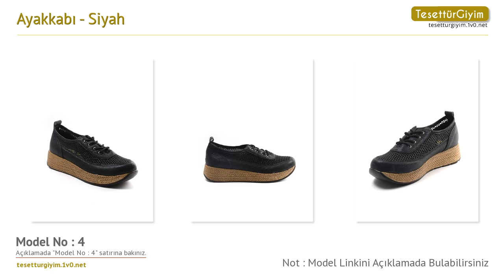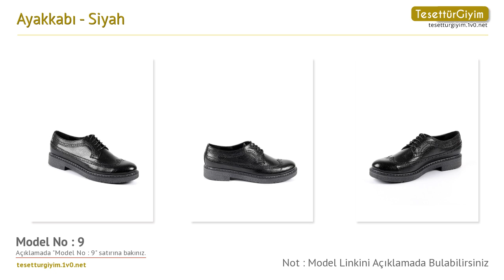Siyah Ayakkabı -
Bu senenin ayakkabı modellerini sizler için derledik. Videodaki ayakkabı modelleri hakkında daha detaylı bilgi almak için aşağıdaki bağlantıları kullanabilirsiniz.

Model 1 :
Ayakkabı - Siyah - Sapin

Model 2 :
Ayakkabı - Siyah - Sapin

Model 3 :
Ayakkabı - Siyah - Sapin

Model 4 :
Ayakkabı - Siyah - Sapin

Model 5 :
Ayakkabı - Siyah - 001 - Sapin

Model 7 :
Ayakkabı - Siyah - Sapin

Model 8 :
Ayakkabı - Siyah - Sapin

Model 9 :
Ayakkabı - Siyah - Sapin

Model 10 :
Ayakkabı - Siyah - Sapin